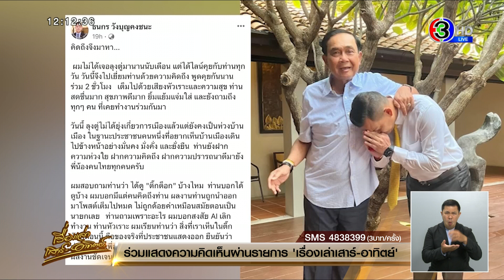คิดถึงจึงมาหา ‘ธนกร’ เข้าเยี่ยม ‘ลุงตู่’ อยู่บ้านดู TikTok ฝากความคิดถึงคนไทย เป็นห่วงบ้านเมือง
คิดถึงจึงมาหา!! “ธนกร” โพสต์ภาพ เข้าเยี่ยมเยียน “บิ๊กตู่” หลังวางมือการเมืองเต็มตัว ใช้เวลาอยู่กับครอบครัว เผย “ท่านยังห่วงบ้านเมือง ฝากความคิดถึงคนไทยทุกคน”

นายธนกร วังบุญคงชนะ สส.บัญชีรายชื่อ และรองหัวหน้าพรรครวมไทยสร้างชาติ โพสต์ภาพเดินทางเข้าพบ กับพล.อ.ประยุทธ์ จันทร์โอชา อดีตนายกรัฐมนตรี พร้อมระบุข้อความว่า “คิดถึงจึงมาหา...

ผมไม่ได้เจอลุงตู่มานานนับเดือน แต่ได้ไลน์คุยกับท่านทุกวัน วันนี้จึงไปเยี่ยมท่านด้วยความคิดถึง พูดคุยกันนานร่วม 2 ชั่วโมง เต็มไปด้วยเสียงหัวเราะและความสุข ท่านสดชื่นมาก สุขภาพดีมาก ยิ้มแย้มแจ่มใส่ และยังถามถึงทุกๆ คน ที่เคยทำงานร่วมกันมา

วันนี้ ลุงตู่ไม่ได้ยุ่งเกี่ยวการเมืองแล้วแต่ยังคงเป็นห่วงบ้านเมือง ในฐานะประชาชนคนหนึ่งที่อยากเห็นบ้านเมืองเดินไปข้างหน้าอย่างมั่นคง มั่งคั่ง และยั่งยืน ท่านยังฝากความห่วงใย ฝากความคิดถึง ฝากความปรารถนาดีมายังพี่น้องคนไทยทุกคนครับ

ผมสอบถามท่านว่า ได้ดู ‘ติ๊กต็อก’ บ้างไหม ท่านบอกได้ดูบ้าง ผมบอกมีแต่คนคิดถึงท่าน ผลงานท่านถูกนำออกมาโพสต์เต็มไปหมด ไม่ถูกด้อยค่าเหมือนสมัยตอนเป็นนายกเลย ท่านถามเพราะอะไร ผมบอกสงสัย AI เลิกทำงาน ท่านหัวเราะ ผมเรียนท่านว่า สิ่งที่เราเห็นในติ๊กต๊อกตอนนี้ คือของจริงที่ประชาชนแสดงออก ยืนยันว่า ท่านทำงานเพื่อประเทศชาติและประชาชนอย่างแท้จริง มีผลงานชัดเจน

วันนี้ ผมมีความสุขมากครับ ที่ได้เจอลุงตู่ จริงๆ แล้วไม่อยากไปรบกวนท่านเพราะช่วงนี้ท่านคงอยากพักผ่อน ผมชวนท่านไปไหว้พระ พักผ่อนต่างจังหวัดบ้าง ท่านบอกว่า ช่วงนี้ขอให้เวลากับครอบครัวก่อน เพราะที่ผ่านมาทำงานให้ประเทศชาติอย่างเต็มที่ ไม่ได้ใช้เวลากับครอบครัวเลย จากนี้แล้วค่อยว่ากัน

สำหรับผมแล้ว ‘ลุงตู่’ เป็นผู้มีพระคุณ เป็นผู้หลักผู้ใหญ่ที่ผมเคารพรักตลอดชีวิต เป็น ‘สุภาพบุรุษผู้ปิดทองหลังพระ’ ตั้งใจ ทุ่มเท ทำงาน ไม่พูด ไม่อวด ถึงวันนี้ “แผ่นทอง คือ ผลงานของท่าน” ถูกกล่าวขาน ชื่นชม นำเสนอทั้งในโลกโซเซียว ว่า ผลงานนี่ สร้างคุณประโยชน์ต่อประเทศและคนไทยทุกคน

ด้วยรักและเคารพ ส.ส. ธนกร วังบุญคงชนะ อดีตรัฐมนตรีประจำสำนักนายกรัฐมนตรี

ปล. ขอทำความเข้าใจท้ายสุดครับ วันนี้ลุงตู่ไม่ยุ่งเกี่ยวกับการเมืองแล้ว ผมก็ไปเยี่ยมเยียน ‘ลุงตู่’ ตามปกติในฐานะเป็นคนที่ผมเคารพรักนะครับอย่าโยงการเมืองอีกนะจ๊ะ”